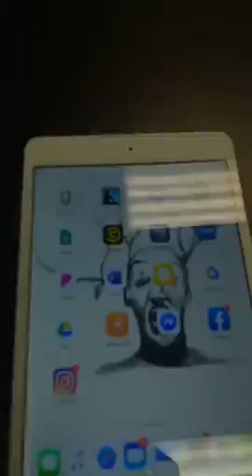What’s Really Going On With You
Metaphysical Therapist

Services:

Subconscious Regression
Chakra Clearing/Cleansing
Access To Higher Self
Clearing And Cleansing Of Contracts
Removal of Unwanted Energy
Access To Animal Guide
Access To Ancestors
Access To The Alien Self In Other Constellations
Access To Angels/Arch Angels